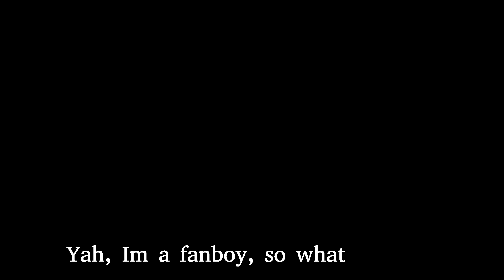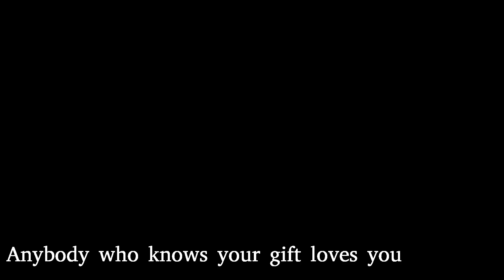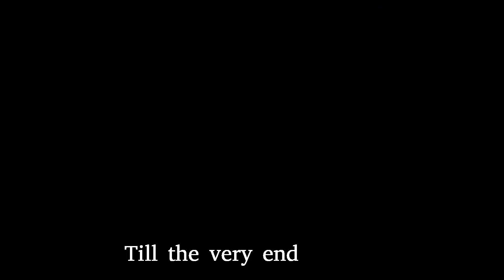♫ Thank you Ren Gill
Obs (another) huge Ren Gill fan, late to the game. You have to see at least Hi Ren, seriously. Conventional bass. 100% feedback on guitar, not a plectrum or strum used-modified equipment. Drums are stolen. having trouble with my ?vocals?. one phrase is not what i meant to say.   Hi Ren